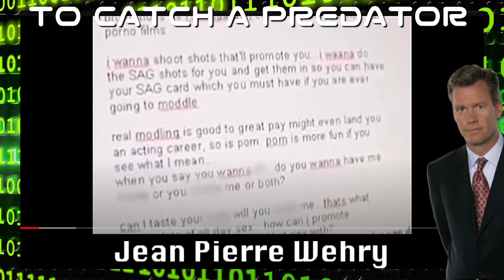FBI Casefile: Jean Pierre Wehry (TCAP Commentary)